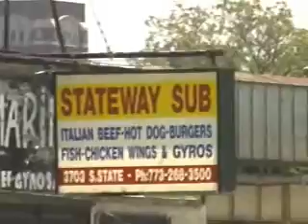The Last Stateway Gardens Highrise Demolition, Pt. 7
Over the years, most of the various businesses across State Street from Stateway Gardens and Robert Taylor (including the Stateway Deli) have closed down.

Hopefully, under alderman Pat Dowell, that situation will be reversed.